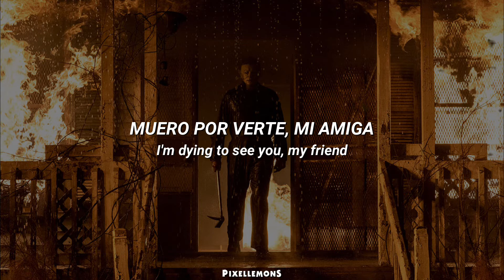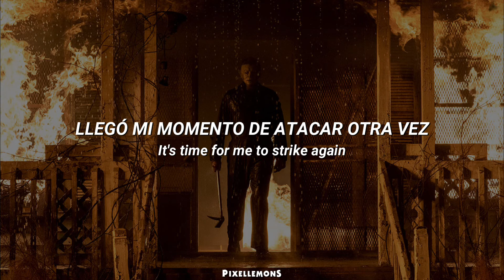Hunter's Moon - Ghost (Halloween Kills) // Letra en español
Hemos vuelto aaahhh
Cambiamos de formato para que los que no conocen la letra en inglés también lo puedan cantar c:
 Sé que estos se debió subir por Halloween cuando salió la peli pero bueno, mejor tarde que nunca

Hice una letra de otra versión que escuché de la canción, el remix de Mirko Hirsch, me gustó bastante y aquí pueden verlo si gustan y si conocen esa versión jajaja